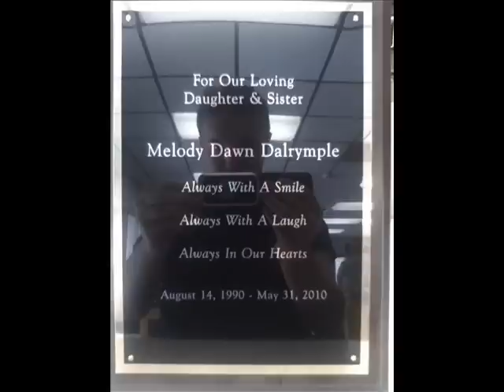R.I.P. Melody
This is for my sister Melody who passed away from Cancer. We will all miss you dearly.